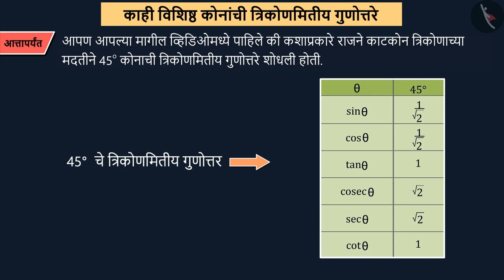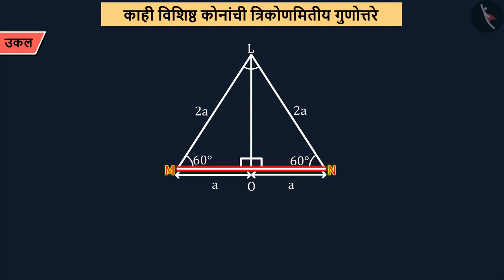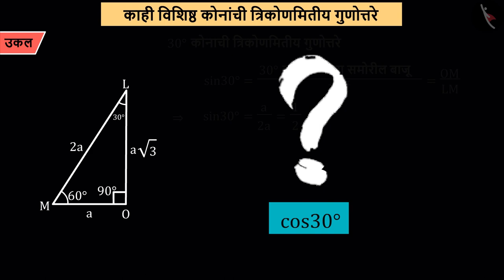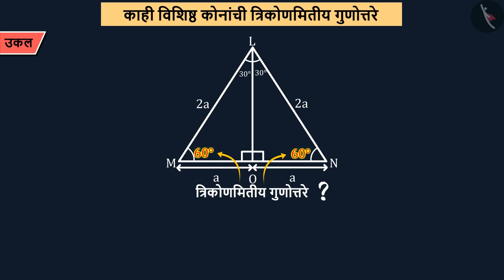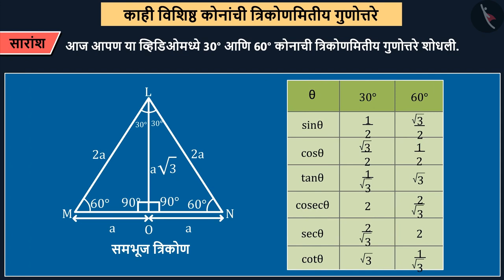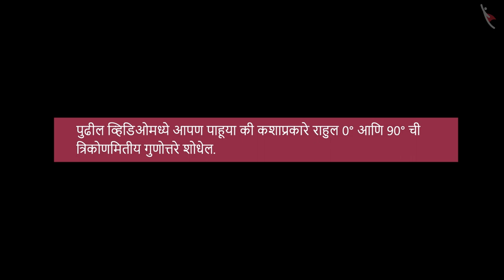त्रिकोणमितीय गुणोत्तरे:काही विशिष्ठ कोन|Part2/4|Trigonometric Ratios:Specific Angles|Marathi|Class10